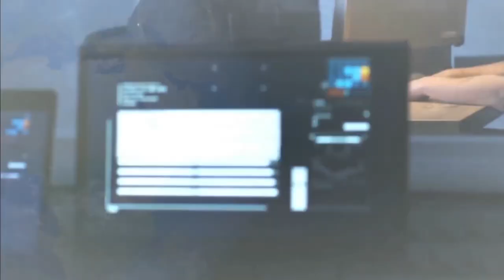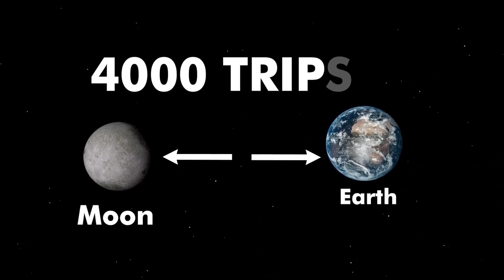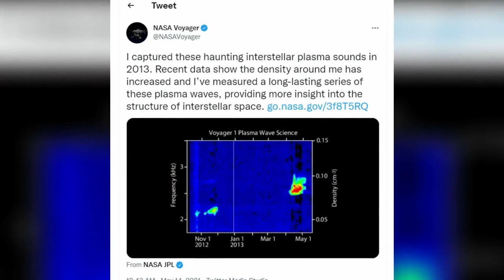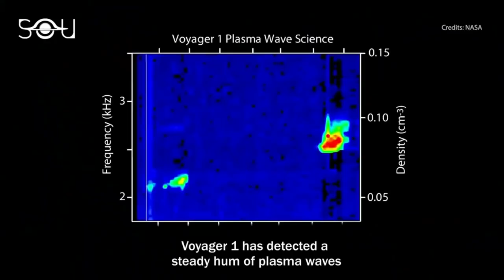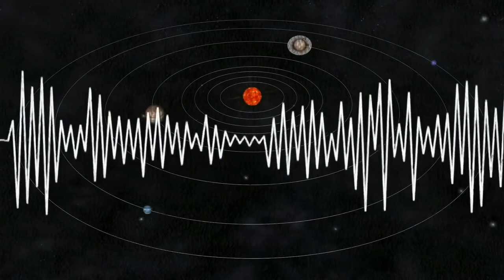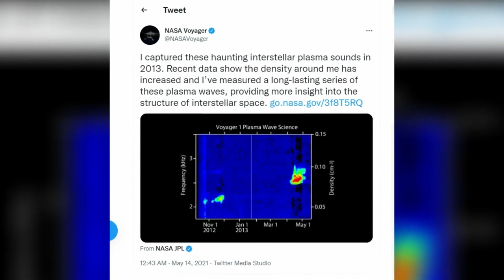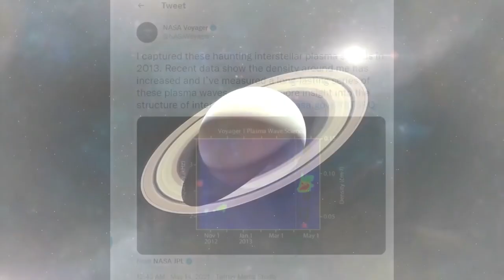क्या वास्तव में अंतरिक्ष में आवाज आती है ?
सोनिया अंतरिक्ष की आवाज हमारे साथ | अंतरिक्ष की आवाजें सुनकर आप भी चौंक जाएंगे.

क्या अंतरिक्ष में आवाज आती है?
अंतरिक्ष में कौन सी ध्वनि निकलती है?
Does the Earth have a voice?